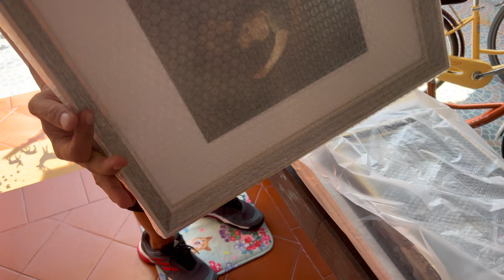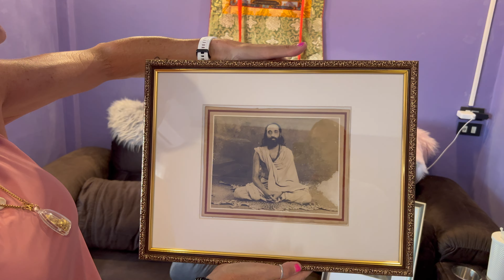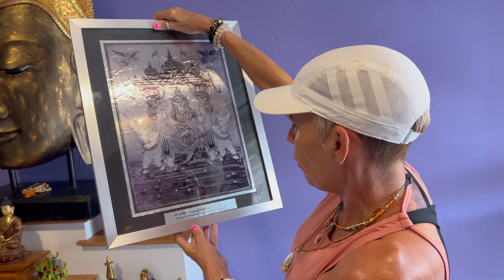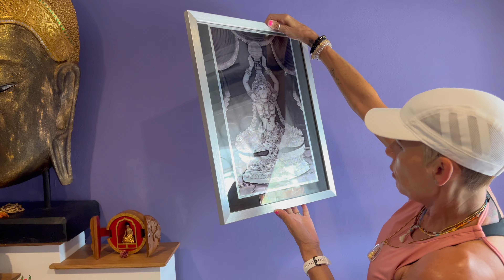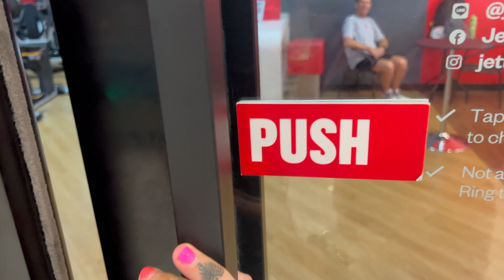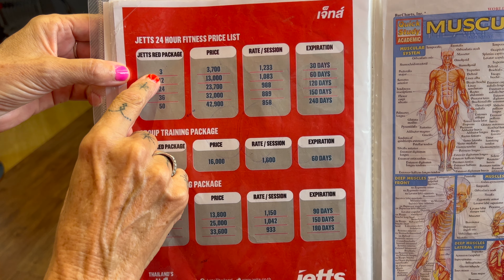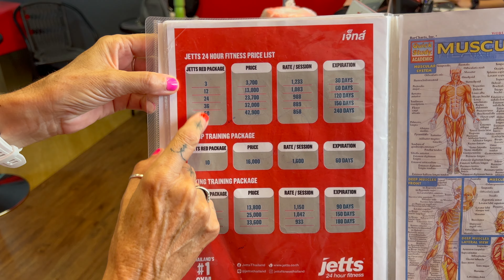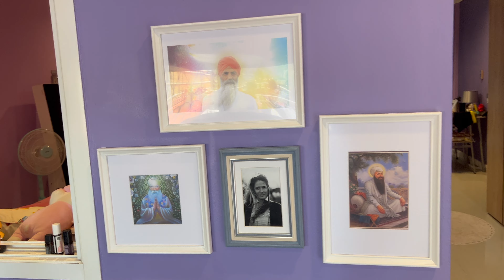A visit to our favorite gym..JETTS and the finished results of our Framing order!!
Come check out the place we spend a part of most everyday here in Hua Hin. JETTS Gym! Meet some of the staff and see the facilities and equipment. They are open 24 hours and they have a bunch of Great classes that are all FREE with your membership!  They have Daily drop in rate of 500 baht, Monthly fee is 1500 baht and a Yearly rate 0f 16800 baht. Plus you will get an additional 2 months FREE with the yearly rate!
They are located on the 3rd floor of Market Village.

Also I show you the final results of all of the prints we had framed at "All Frames Hua Hin" on Soi 55/1 They did an AMAZING job!!